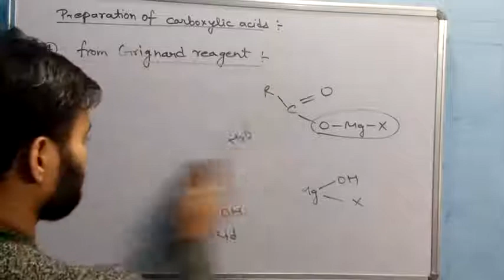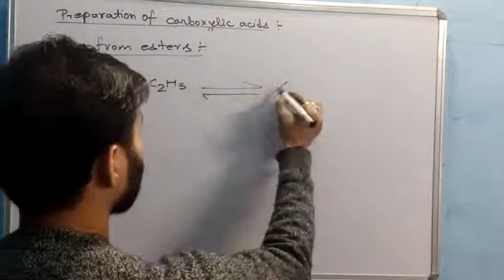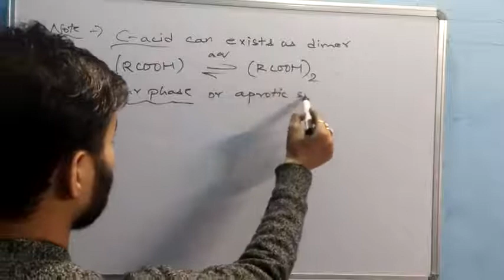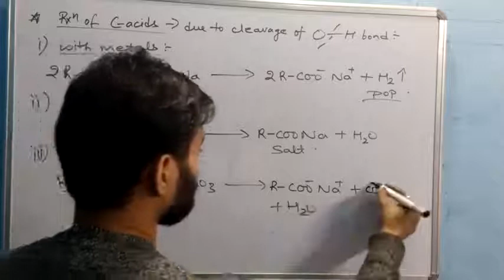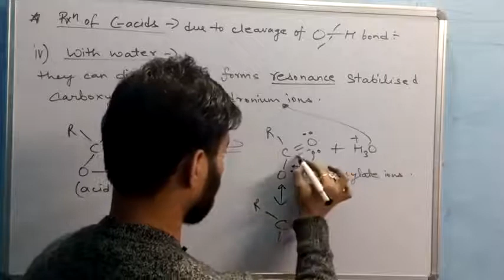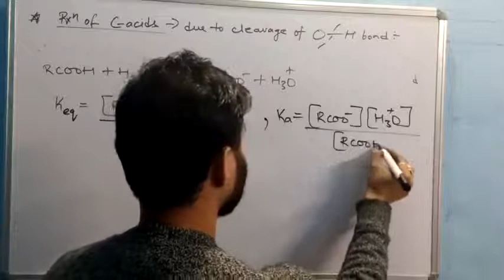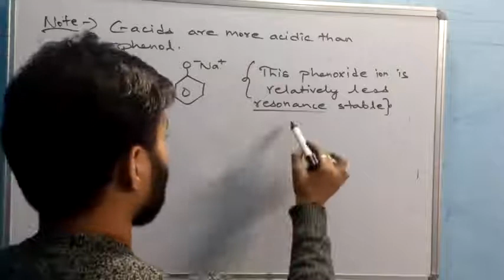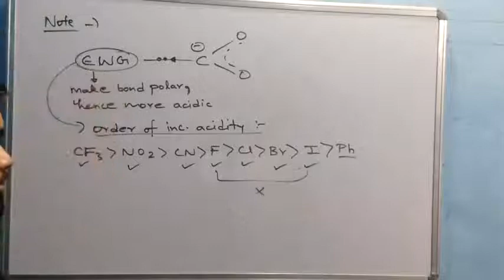aldehyde , ketone , acids || chem class12 || part 9 : REACTION OF ACIDS ( A ) || CBSE / isc / NEET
Aldehyde ketone and carboxylic acids sarthak ki pathshala

 Aldehyde ketone  and carboxylic acids 12 cbse isc

 Aldehyde ketone and carboxylic acids for jee mains

 Aldehyde ketone and carboxylic acids  one shot for boards

 Aldehyde ketone and carboxylic acids for neet AIIMS

 Aldehyde ketone  and carboxylic acids ncert revision

 Aldehyde ketone and carboxylic acids class 12 in hindi

Namaskar saathiyon 🙏❤️🙏👍

Video lectures as well

aldehydeketoneandacids(chemistry2021)

aldehydeketoneandacids(chemistryclass12)

aldehydeketoneandacids(chemistryjeemains)

aldehydeketoneandacids(chemistrynda)

aldehydeketone(chemistrycbse)

aldehydeketoneandacids(chemistryisc)

aldehydeketoneandacids(chemistryncert)

chemistry(cbse2021)

chemistry(isc2021)

chemistry(ncert2021)

aldehydeketoneandacids[sarthakkipathshala](pcm)

oneshot(physics/chem/maths)